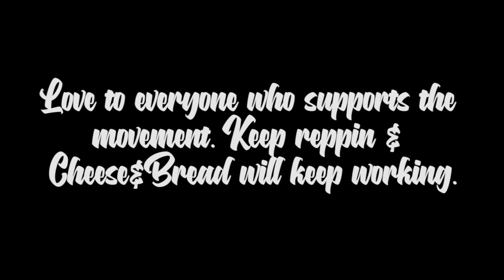Jay0117 Ft. Pea The Goat - Ground Floor (Prod. Oh91)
The final release of 2019 after a eventful year for Jay0117. Love to everyone who continues to support the movement.